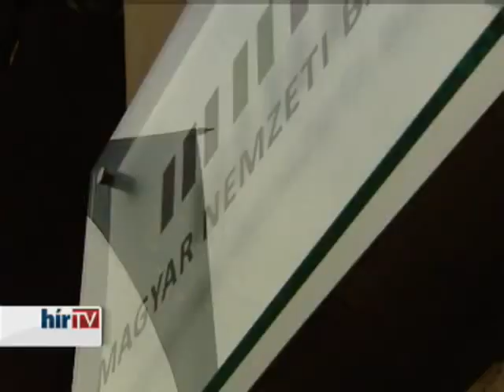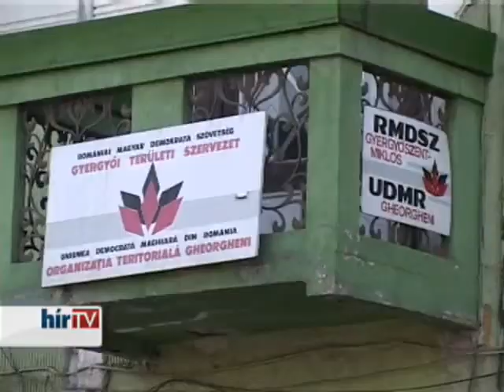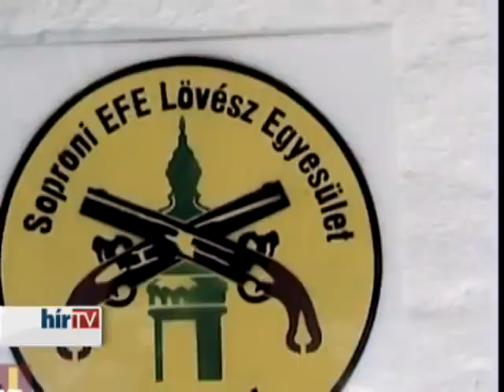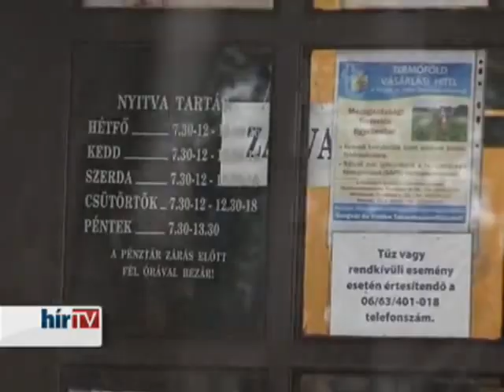Híradó 2013.04.10. (Déli kiadás)